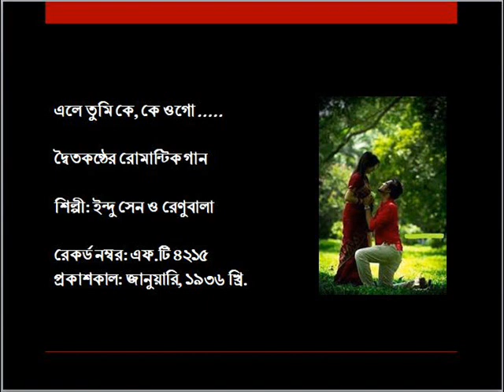এলে তুমি কে, কে ওগো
নজরুল-সংগীত

দ্বৈতকণ্ঠের রোমান্টিক গান

শিল্পী: ইন্দু সেন ও রেণুবালা

রেকর্ড নম্বর: এফ.টি ৪২১৫
প্রকাশকাল: জানুয়ারি, ১৯৩৬ খ্রি.

পুরুষ: এলে তুমি কে, কে ওগো
            তরুণা অরুণা করুণা সজল চোখে।

নারী: আমি তব মনের বনের পথে
          ঝিরি ঝিরি গিরি-নির্ঝরিণী
          আমি যৌবন-উন্মনা হরিণী মানসলোকে।।

পুরুষ: ভেসে যাওয়া মেঘের সজল ছায়া
           ক্ষণিক মায়া তুমি প্রিয়া
           স্বপনে আসি বাজায়ে বাঁশি স্বপনে যাও মিশাইয়া।

নারী: বাহুর বাঁধনে দিই না ধরা-
         আমি স্বপন-স্বয়ম্বরা
         সঙ্গীতে জাগাই ইঙ্গিতে ফোটাই
         তোমার প্রেমের যুঁই-কোরকে।

পুরুষ: আধেক প্রকাশ, নারী: আধেক গোপন
পুরুষ: আধো জাগরণ, নারী: আধেক স্বপন
উভয়ে: খেলিব খেলা ছায়া-আলোকে।।